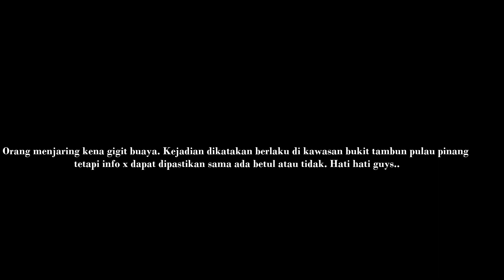Vlog#5 Orang menjaring ikan kena gigit buaya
Kejadian dikatakan berlaku di kawasan bukit tambun pulau pinang tetapi x dapat di pastikan kesahihannya. Apa2 pn hati2 guys...